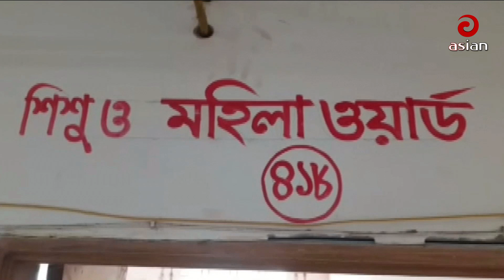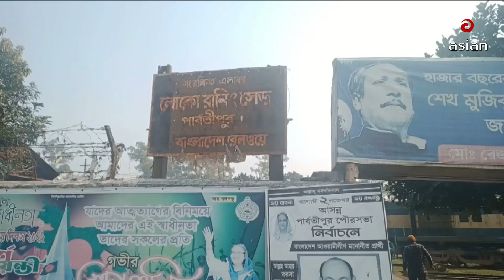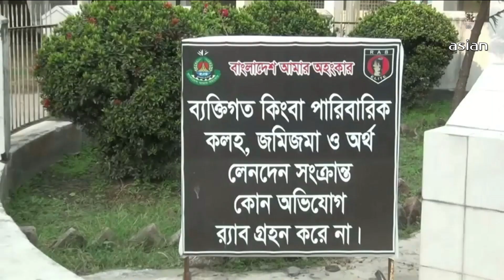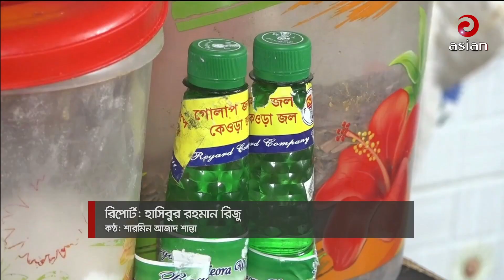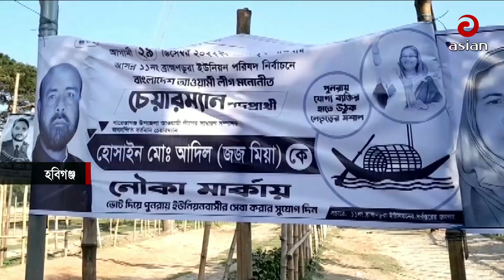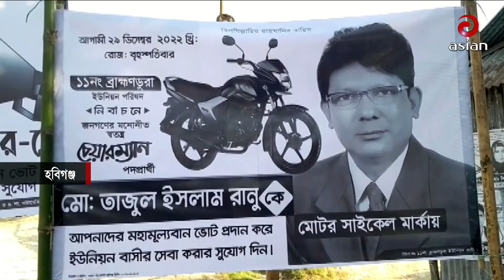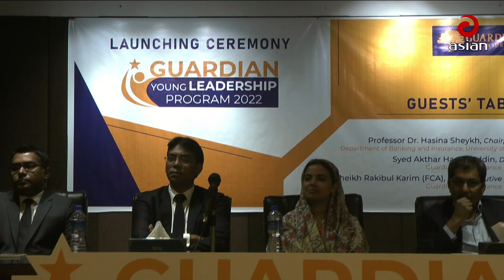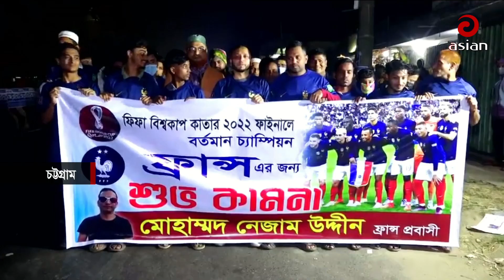এশিয়ান টিভি দেশ সংবাদ - ১৮ ডিসেম্বর ২০২২ | Asian TV Desh Songbad